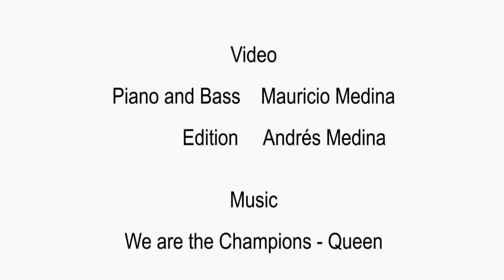WE ARE THE CHAMPIONS (Queen) en Versiones | el Mauro en el piano (003)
Versión en piano y bajo del tema "We are the Champions" de Queen del álbum News of the world de 1977. Cualquier comentario constructivo es bienvenido.
▶ El video no es monetizable por políticas de YouTube y las casas disqueras dueñas de la canción original, pero igualmente deja tus comentarios, un "me gusta" y comparte con tus amigos y conocidos... es igualmente importante para mí.